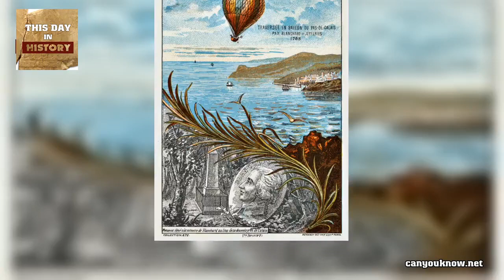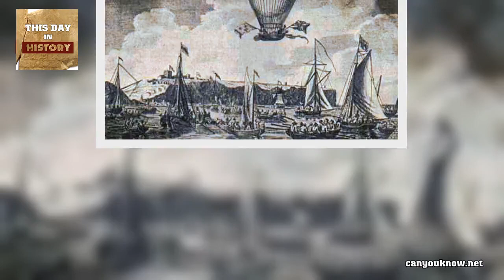The First Aerial Crossing of the English Channel – 7 January 1785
The first aerial crossing of the English Channel is a tale of humor, but also of courage. In 1785, ballooning as a method of human flight had begun to gain acceptance and popularity, although the first ever balloon flight had only been completed two years earlier in 1783.

Two men at the forefront of the technological advance determined that they would be the first to cross the English Channel by balloon, and on 7 January 1785, they did just that.